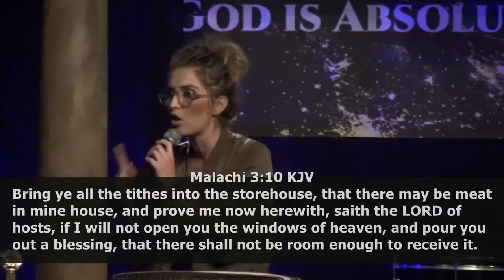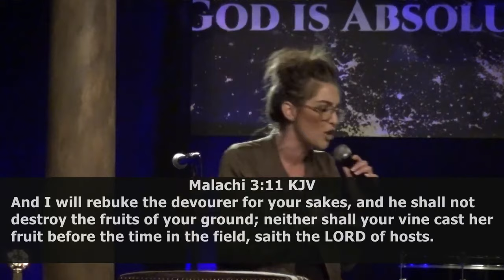ROBIN BULLOCK PROPHETIC WORD - I SAW THINGS HAPPEN IN 2024